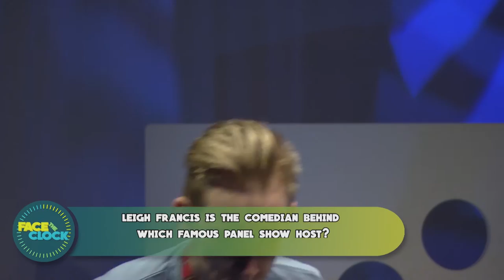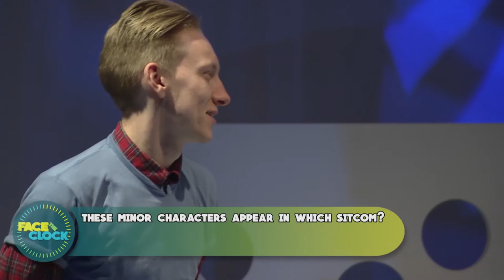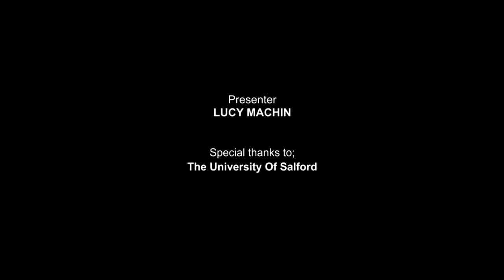Face the Clock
Join Lucy Machin on the entertainment quiz with silly games, special balls, famous faces and timed challenges and see if the teams have what it takes to Face The Clock!

Face The Clock is produced by Steven Rankin for Edge TV and features the warm and likeable ‘Yorkshire Lass’ Lucy Machin as host.

Filmed at The University of Salford’s Studios at MediacityUK